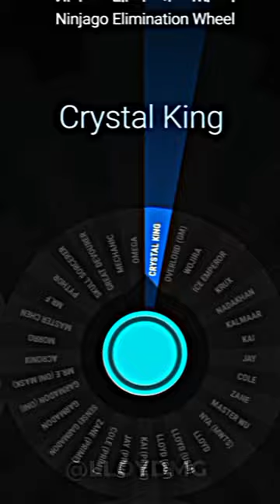Ninjago Crystal King vs Garmadon (oni)